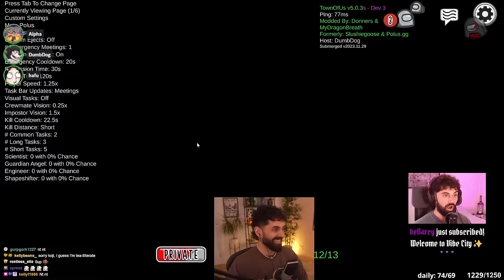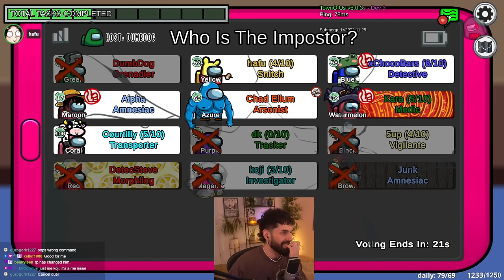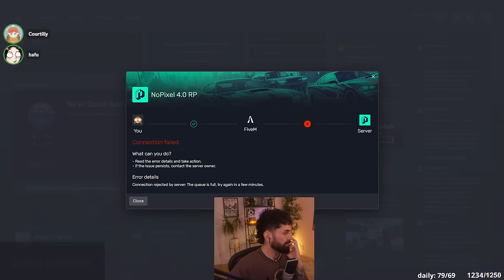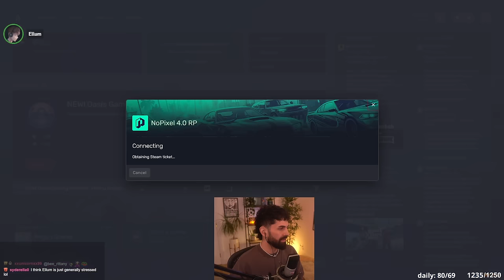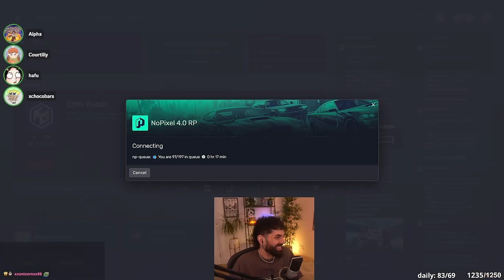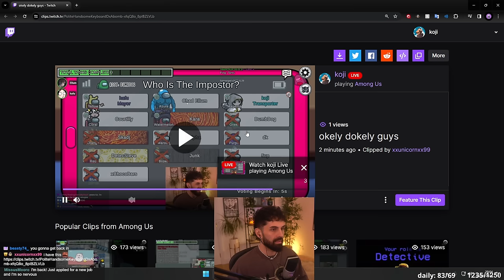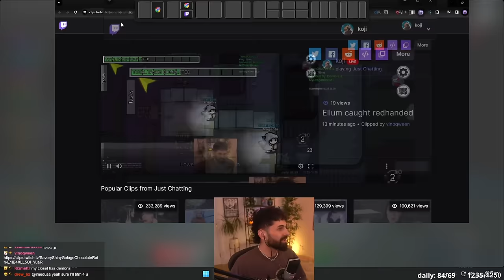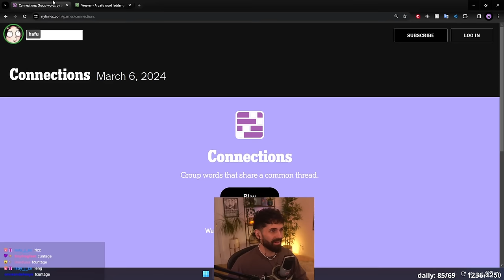5UP SAVES MY SHERIFF PLAY! | Among Us (Morning Lobby)